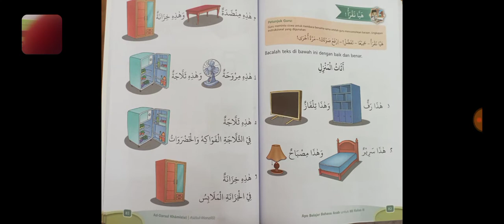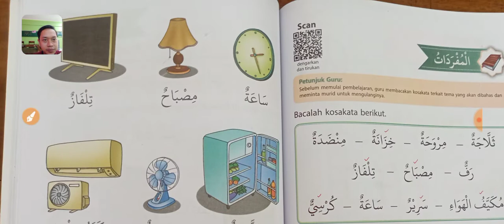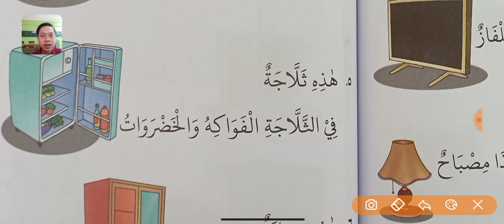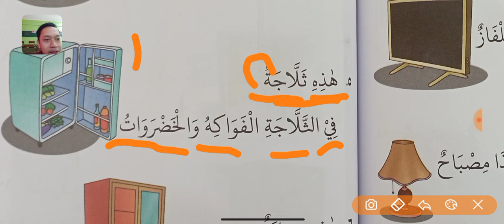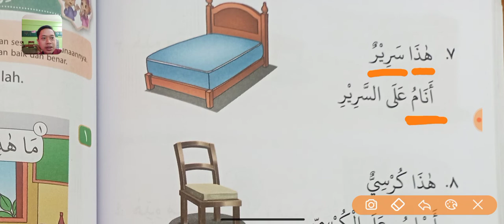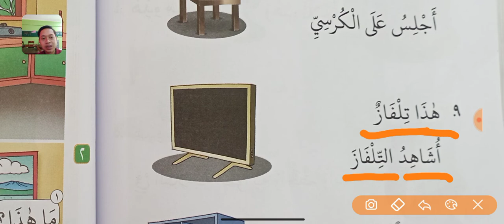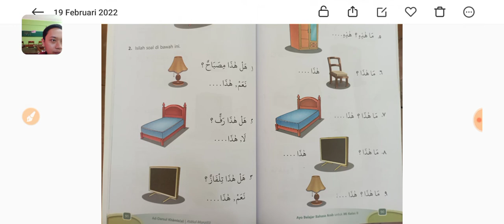Perabot Rumah dalam bahasa Arab (al-qiraah). kelas 2